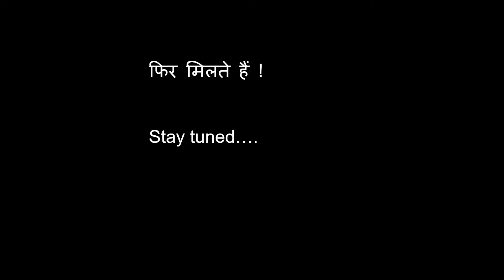Time bound contracts / direct debit subscriptions in Germany | Indian in Germany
In this video, I am talking about time-bound contracts. How to terminate them and when to terminate them.
Contracts can be for fitness studios, bahncard(train card), rented apartments, or any other services.